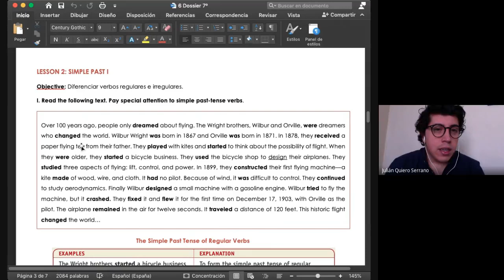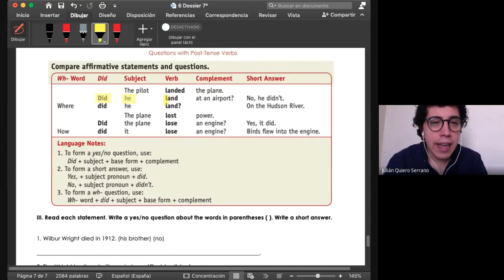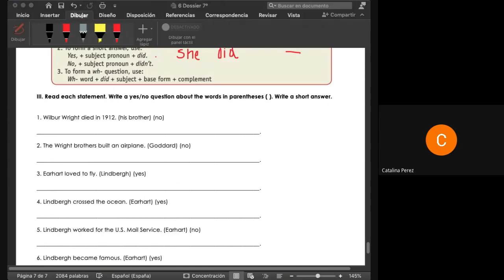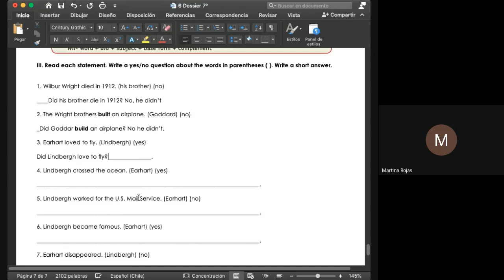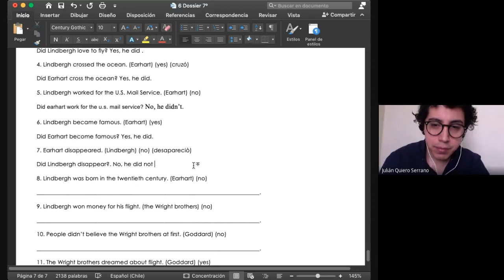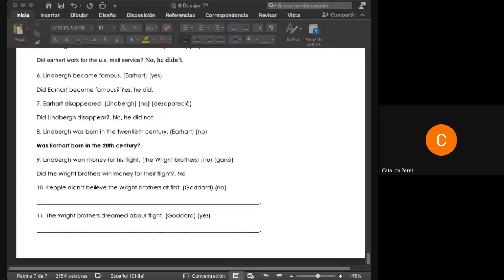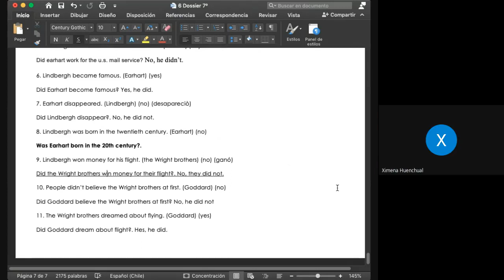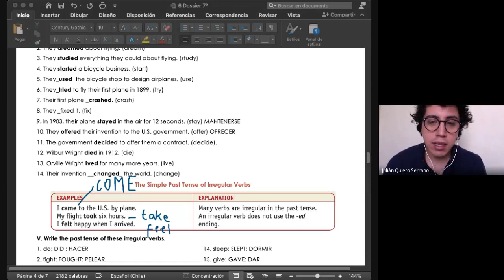7º básico, Inglés, Prof. Julián Q., Dossier 6, 30 de Septiembre